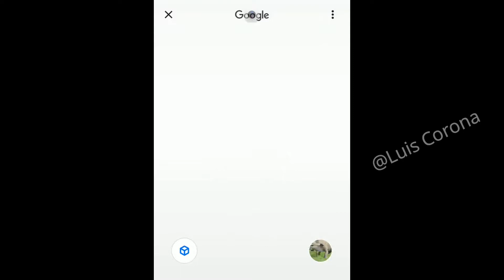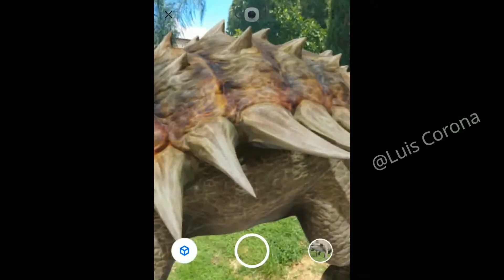Anquilosaurio, RealidadAumentada 3D